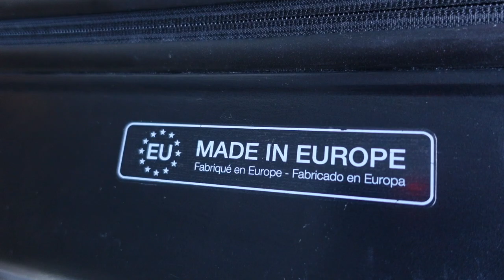TOTALLY WORTH THE INVESTMENT! - CHIC MINIMALIST WARDROBE ESSENTIALS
These will serve you for many years and totally worth the investment. Here is my take on chic, classy and elegant wardrobe essentials + some bonus household items ;)